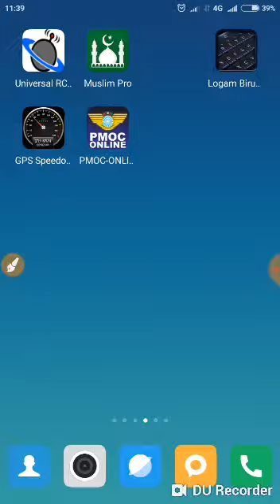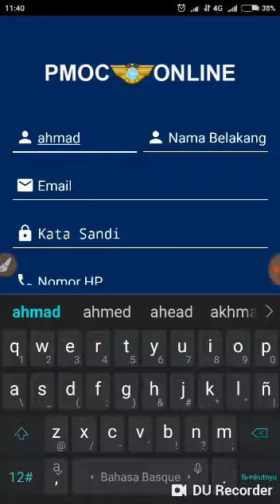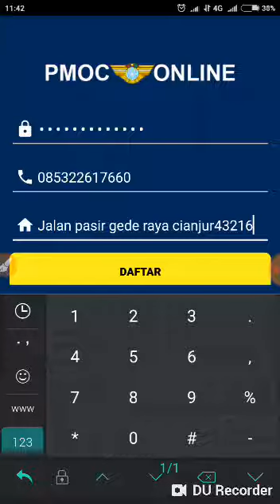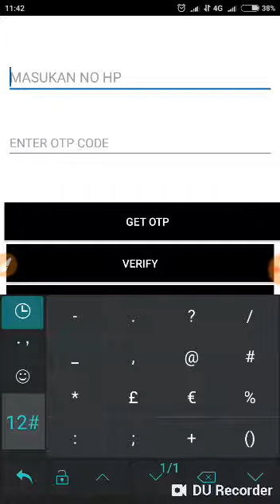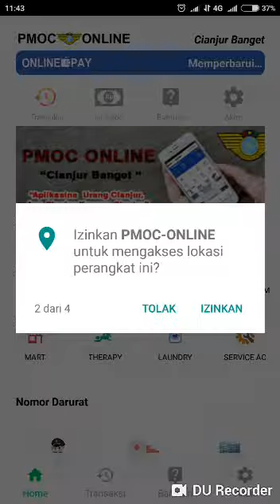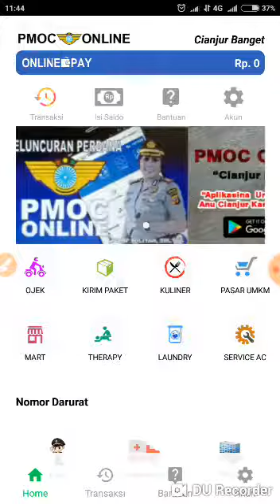Cara Pendaftaran User Konsumen PMOC Online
Cara Pendaftaran User Konsumen PMOC Online Cianjur Banget